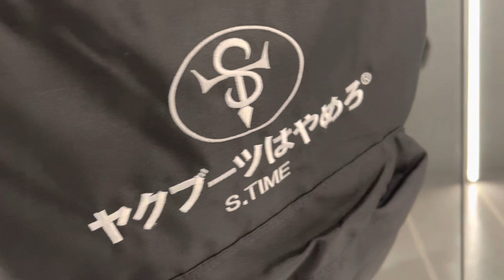限定ヤクブーツはやめろ®︎バックパック発売開始‼️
【限定】S.TIME ヤクブーツはやめろ バックパック2023 Limited Edition
S.TIME ONLINE SHOPにて発売
＊無くなり次第終了となります。

品がありシンプルで飽きのこないデザインのS.TIME ヤクブーツはやめろ バックパック
S.TIME ヤクブーツはやめろロゴの刺繍も日本の職人さんによるきめ細かいハイクオリティー刺繍になります

軽くて丈夫なバックパックです。
普段使いはもちろん、イベント、スポーツ、アウトドアなど、アクティブなシーンでも使い勝手抜群

メイン素材のポリエステル生地は、軽いだけでなく、耐久性が高く、撥水加工も施されており、軽い汚れも落ちやすい素材

A4ファイルも収納ができ、約22リットルの充実の容量で、通勤、通学、普段使いと幅広く活躍出来ます
軽量でありながら、快適な背負い心地と、クラシックなディテイルで、年齢性別を問わない、計算されたサイズ感がポイント

【サイズ】
縦39.0cm×横(底)33.0cm×マチ13.0cm

【スペック】
閉じ口：ファスナー
外ポケット：ファスナー付ポケット×1
重量：約260g
容量：約22.0リットル